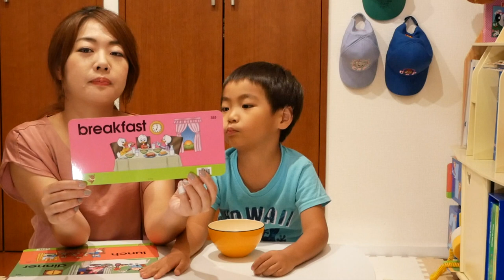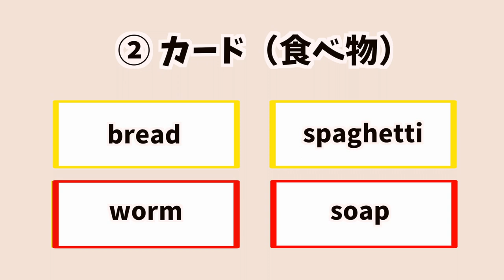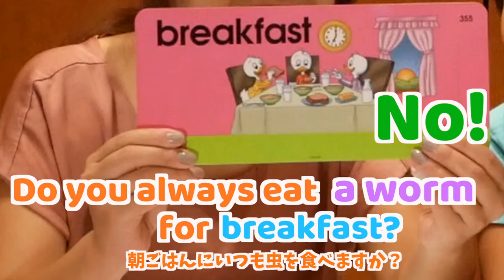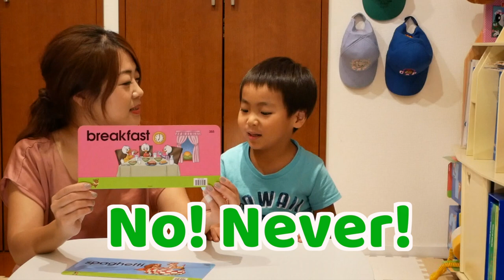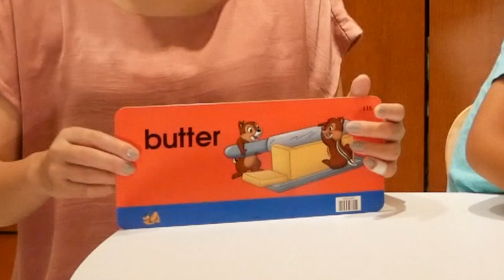【英語でゲーム】"always" "sometimes" "never" を使った親子の英語あそび♪ 昼ごはんにアイスって？！ #183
英語で頻度を表す単語といえば、"always", "sometimes", "never"。違いを理解して使うために、「ごはん」をテーマにして言葉遊びをしてみました！いつも食べるもの、ときどき食べるもの、全く食べないもの。全く食べないものの中に、虫やバケツなど、食べ物以外の英単語を入れるとさらに楽しく遊べたようです！

50回目のテレフォン・イングリッシュ！ #106